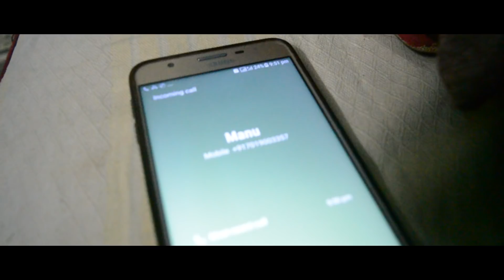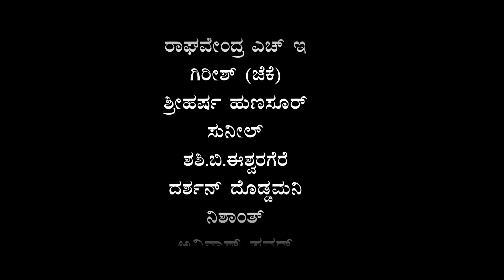ಅಭ್ಯಾಗತ 2 | Abhyagatha 2 | Kannada Short Film | Kannada Short Movie | Doddamani Creation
Doddamani Creation Kannada New Short Movie of Abhyagata Part 2. Its an horror and suspense Short Movie.

ಸಾರಾಂಶ
ಅಭ್ಯಾಗತ 2 ಇದೊಂದು fantasy thriller ಕಥೆಯಾಗಿದ್ದು  ಅಭ್ಯಾಗತ ಕಿರುಚಿತ್ರದ ಮುಂದುವರೆದ ಭಾಗವಾಗಿದೆ, ಬ್ಯಾಗ್ , ಪುಸ್ತಕ ಮತ್ತು ಎರಡು  ಪೆನ್ಸಿಲ್ ಗಳು ಇವುಗಳ ಸುತ್ತ ಸುತ್ತುವ ಈ ಕಥೆ ಮನ ಮಿಡಿಯುವ ಪ್ರೇಮ ಕಥಾ ಹಂದರವನ್ನು ಹೊಂದಿದೆ ( ಪ್ರೇಮಿಗಳ ಕಥೆಯನ್ನು ಮೊದಲನೇ ಭಾಗದಲ್ಲಿ ವಿವರಿಸಲಾಗಿದೆ), ಪೆರಂಬ ನದಿ ತೀರದ  ಜನಾಂಗದಲ್ಲಿ  ನಡೆದ ಅವಘಡದ ಪರಿಣಾಮ ಕೇರಳ ಮಾಂತ್ರಿಕ  ತನ್ನ ಮಂತ್ರ ಶಕ್ತಿಯಿಂದ ಅತೃಪ್ತ ಆತ್ಮಗಳನ್ನ ಶೀಶದ ಕಡ್ಡಿಗಳಲ್ಲಿ ಬಂದಿಸಿಡುತ್ತಾನೆ ಕಾಲಾಂತರದಲ್ಲಿ   ಕೆಲವು  ಹುಡುಗರಿಂದ  ಆ ದಿಗ್ಬಂಧನವನ್ನ  ತಮ್ಮ ಅರಿವಿಲ್ಲದೆ ಬಿಡಿಸಿ ಬಿಡುತ್ತಾರೆ ಇದಿಷ್ಟು ಚಿತ್ರದ ತಿರುಳಾಗಿದೆ ಮುಂದಿನದನ್ನು ನೀವು ನೋಡಿ ಅನಿಸಿಕೆ ಅಭಿಪ್ರಾಯ ತಿಳಿಸಿ..

Story | Direction | Screen play & Dialogue
Manju M Doddamani

Editing | VFX
Darshan Doddamani

DOP
Shashank Mysore

Presents
Doddamani Creations

Recording & Dubbing Studio
Prayog Studio

Cast
ಟಿ.ಜಿ.ನಂದೀಶ್
ಮೇಘನ ಚತುರೆ
ಬೇಬಿ.ರಿಷಿತಾ
ಮಂಜು ಎಂ ದೊಡ್ಡಮನಿ
ನಾಯ್ಕಲದೊಡ್ಡಿ ಚಂದ್ರಶೇಖರ್
ರಾಘವೇಂದ್ರ ಎಚ್ ಇ
ಗಿರೀಶ್ (ಜೆಕೆ)
ಶ್ರೀಹರ್ಷ ಹುಣಸೂರು
ಸುನೀಲ್
ಶಶಿ.ಬಿ.ಈಶ್ವರಗೆರೆ
ದರ್ಶನ್ ದೊಡ್ಡಮನಿ
ನಿಶಾಂತ್
ಅವಿನಾಶ್ ಪವರ್
ವಿಜಯ್
ಹಿಮೇಶ್
ರಂಜಿತ್

V.Nagendra Prasad
Lyricist - Director

Vasanth B Eshwaragere

Adesh

Rakshith (Digvijaya)